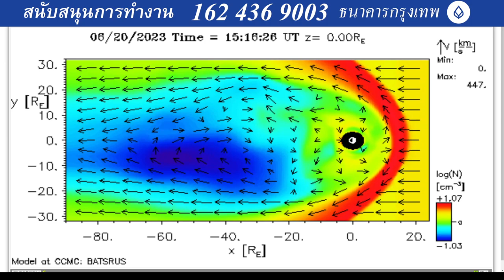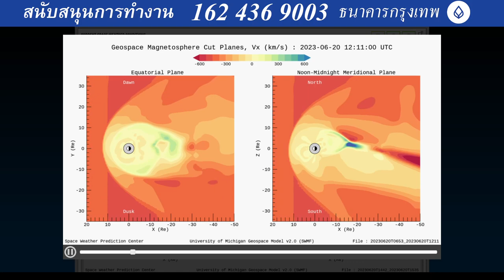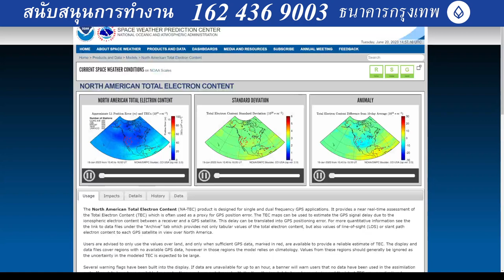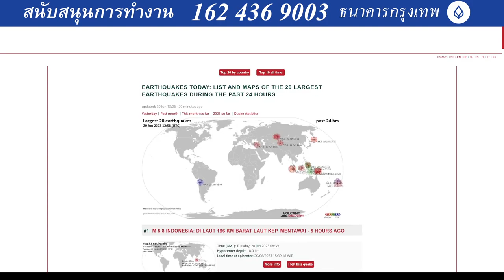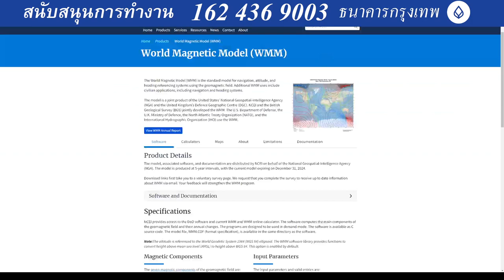2023 06 20 21 54 04 Earth Magnetic field has been bombard from CIR, CME, and others June 19-25 are